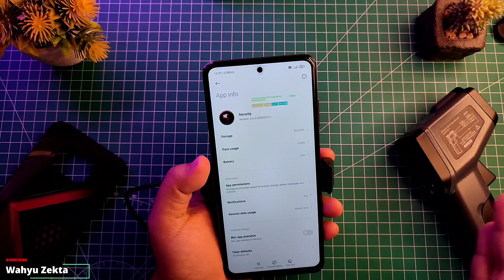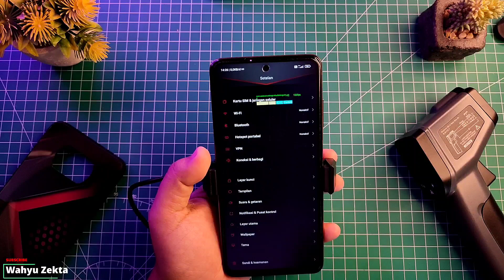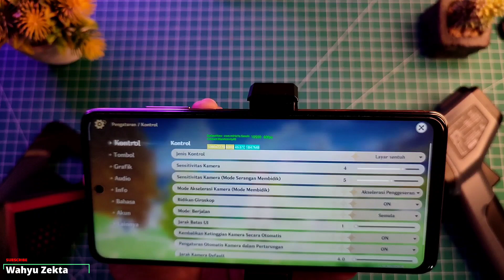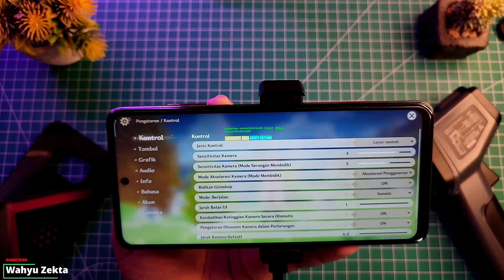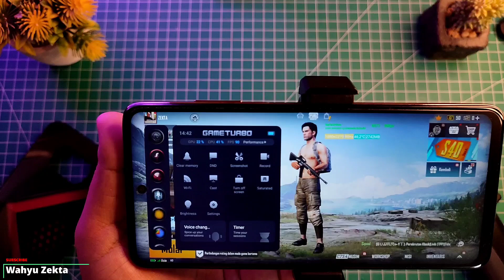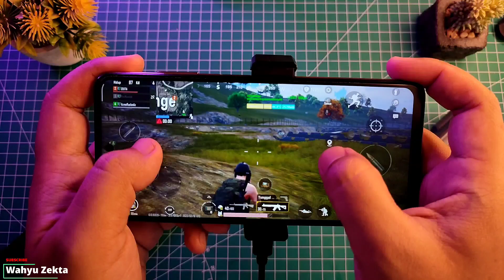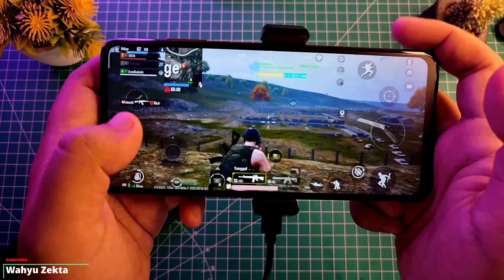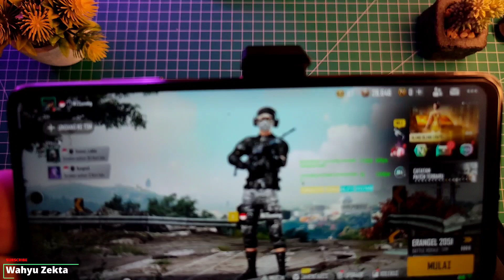Gaming Test Security dan Game Turbo Terbaru Versi 6.0.3 Februari 2022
Video kali ini saya coba test gaming di Aplikasi Security dan Game Turbo versi 6.0.3 Rilis tanggal 10 Februari 2022 Bagaimana Performa gamingnya selengkapnya yuk langsung ke videonya...

Gabung Grup Telegram Wahyu Zekta Tutorial
Gabung Grup Telegram ( Redmi Note Series )